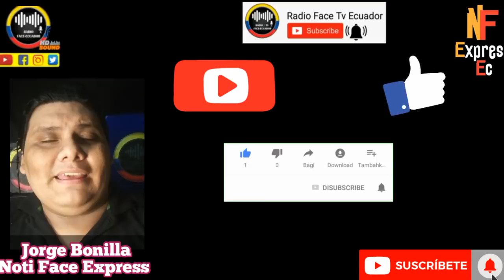GUAY4C0S RECL4M4N POR EXPR3.SI0N3S DE LASSO ALCALDE DE BALAO RFE TV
GUAY4C0S ALZ4N SU V0Z POR EXPR3.SI0N3S DE LASSO ALCALDE DE BALAO RFE TV 👇🏻